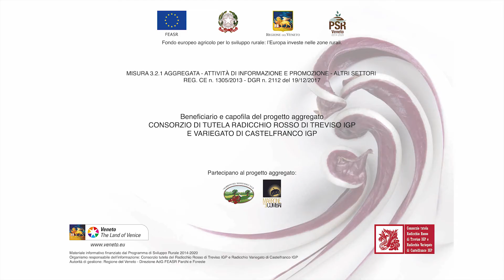Bontà nel piatto tagliatelle, radicchio e speck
Radicchio rosso di Treviso IGP & Radicchio variegato di Castelfranco IGP